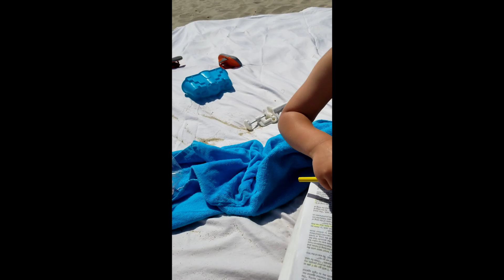Daily Dose John Hoenen 9 15 20